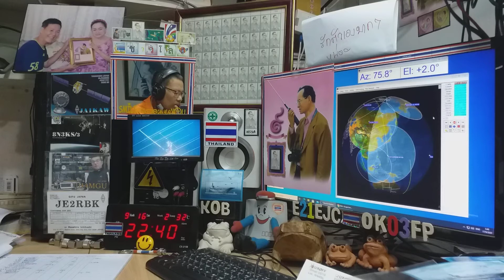JA1VVH ssb qso with E21EJC on Satellite DOSAAF-85 (RS-44) 16 SEPTEMBER 2020